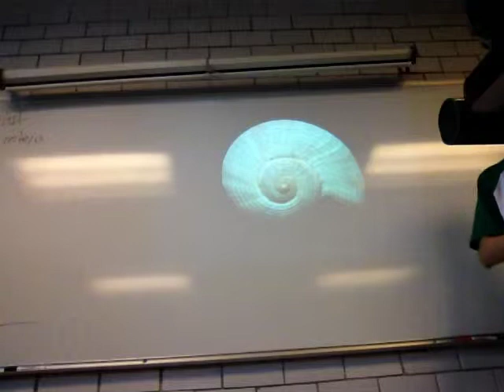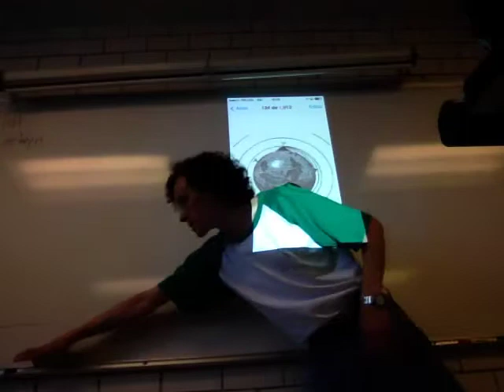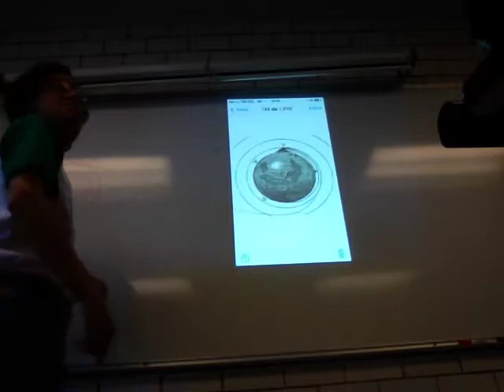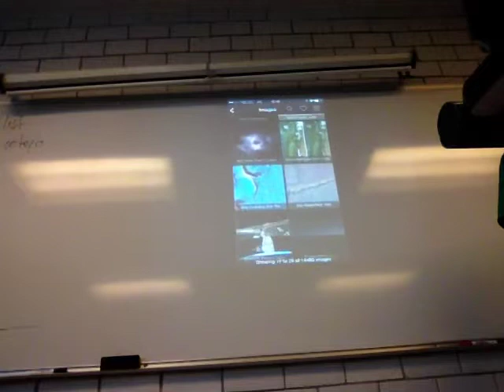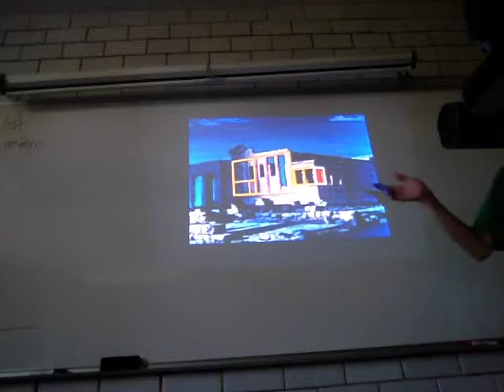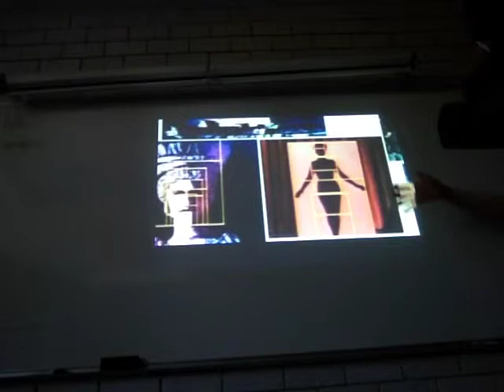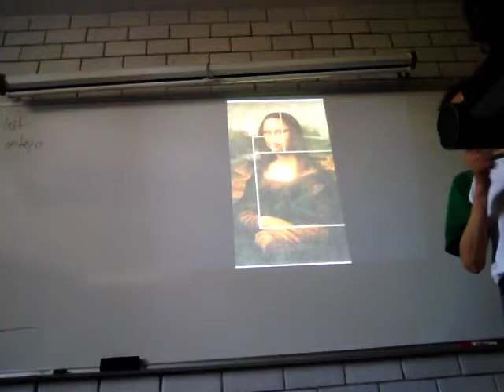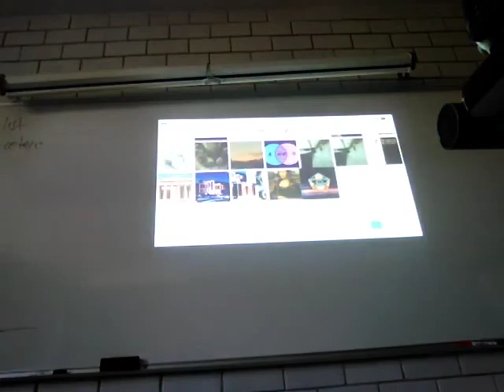Proporción áurea en la naturaleza y en la cultura humana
Secuencias y series
Décima primera Sesión
Biomatemáticas II
Profesor Raúl Alva
BC05
Trimestre 15-P
UAM
Unidad Iztapalapa